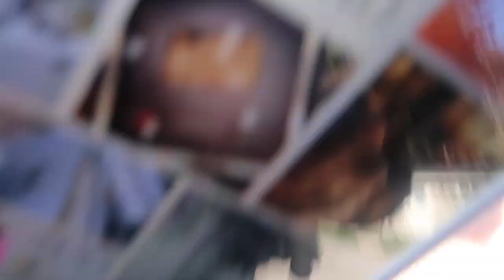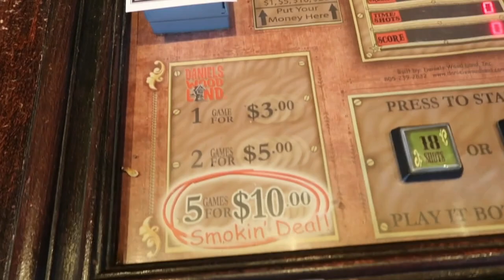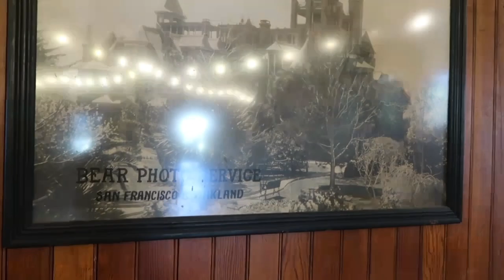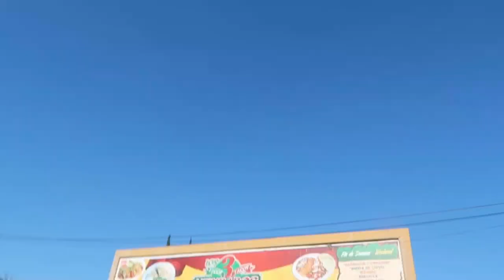spend the day w me in San Francisco: winchester mystery house tour, Santa Cruz beach, etc.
Remember to stay true to yourself and never let nobody make you feel otherwise!!

Quote of the year: “My success is inevitable”✅

Business Instagram: enchanted.byindy
UGC Tiktok: Indyalexis.ugc
UGC Twitter: indyalexiss